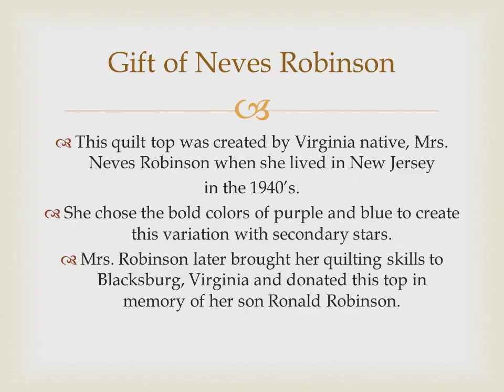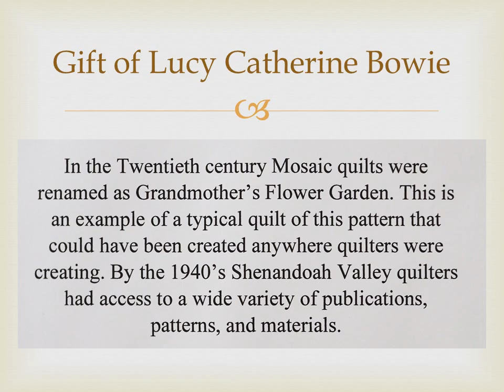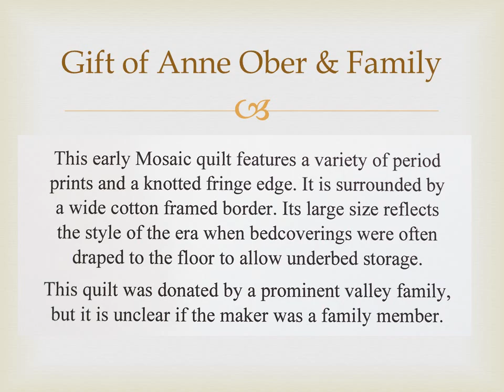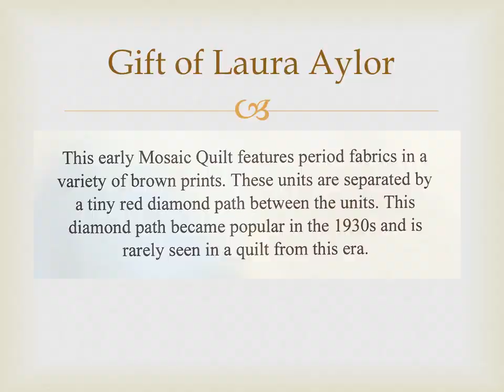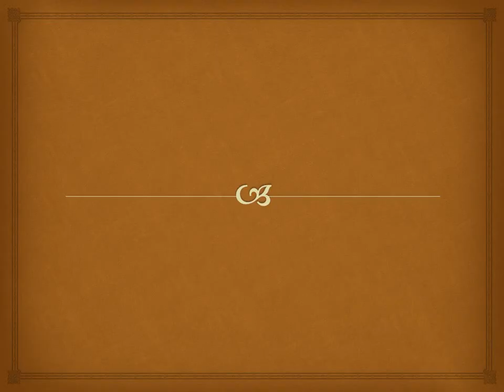Mosaic Quilts from the Shenandoah Valley Bindings From the Valley Gallery V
The simple hexagon has been a staple in our quilt-making traditions for more than 300 years. Curated by quilt historian and award-winning quilter Mary Kerr.